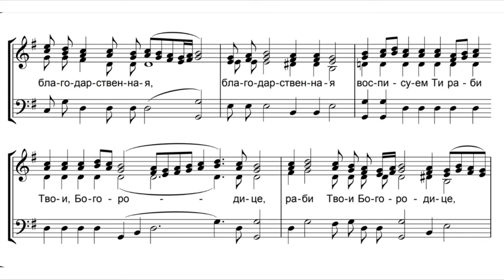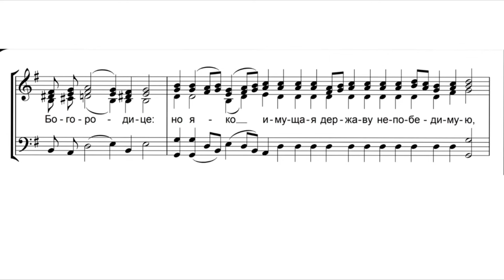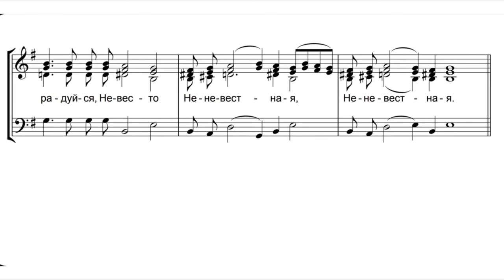«Взбранной Воеводе» Напев Киево-Печерской Лавры